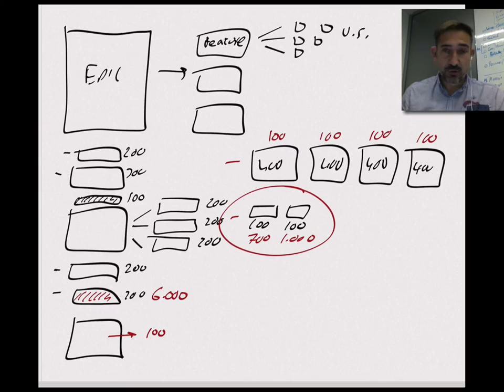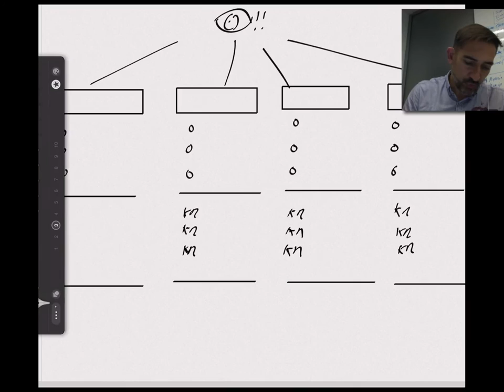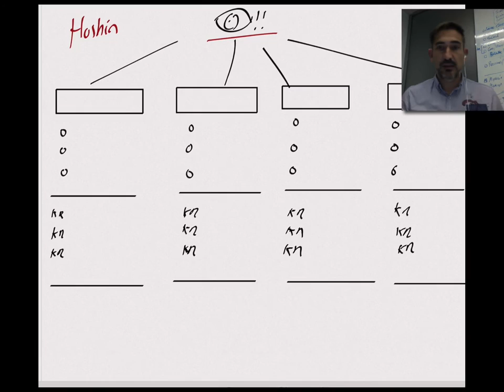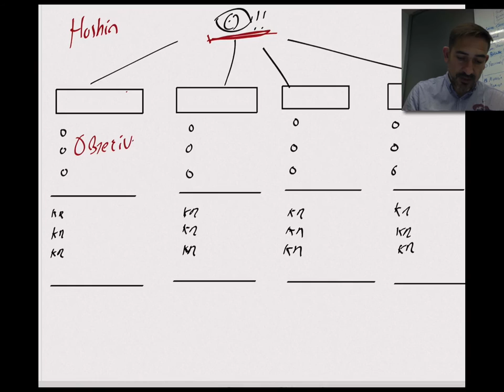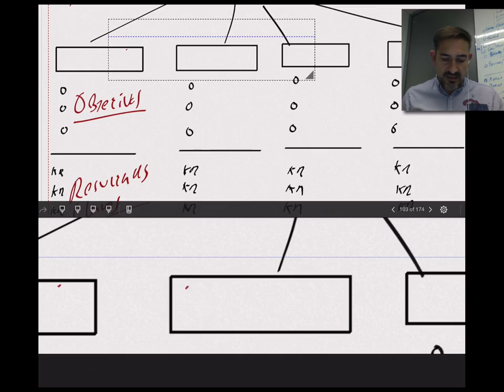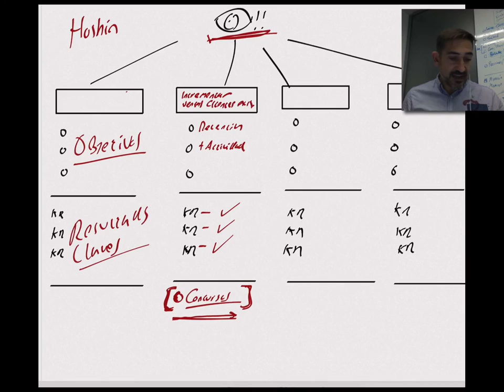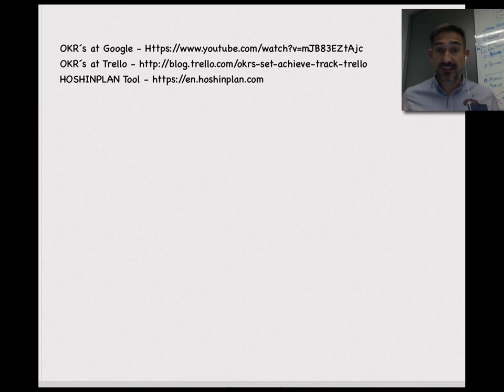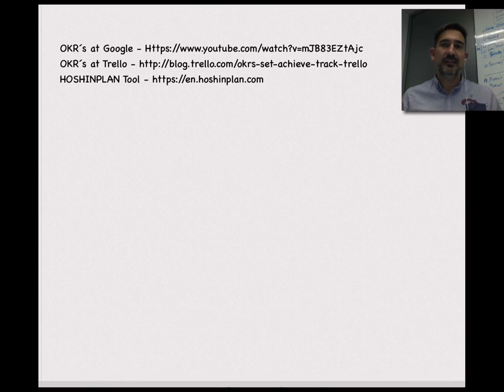Priorizando los proyectos con Hoshinplan y OKR's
Usando el sistema Hoshin Kanri, la herramienta Hoshinplan y los Objetivos y Resultados Clave de Google para priorizar proyectos - o, mejor, épicas de negocio - en una organización Ágil.